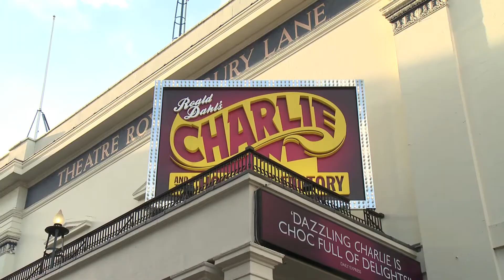Charlie and the Chocolate Factory ANniversary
Charlie and the Chocolate Factory at London's Theatre Royal Drury Lane. Theatre and hotel packages are available through to 2015.